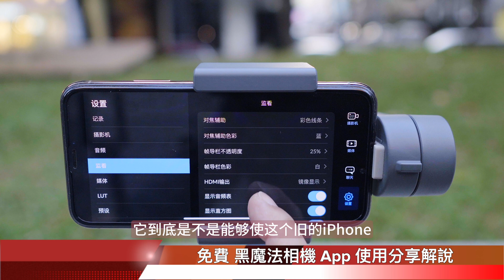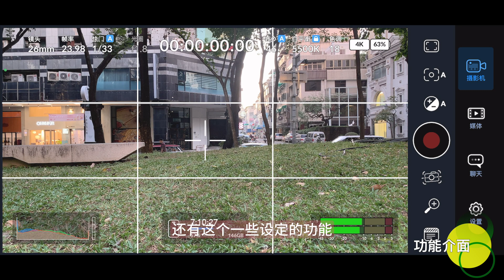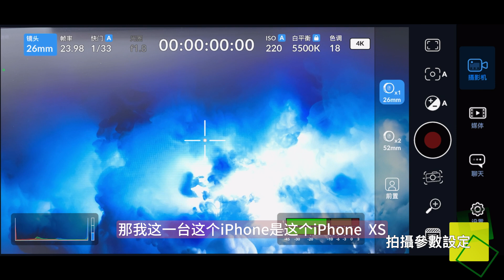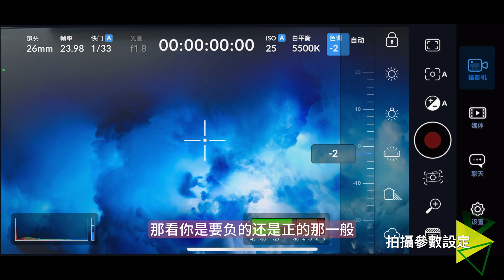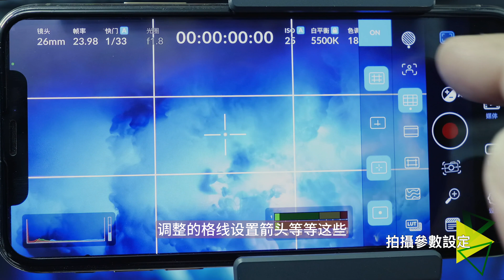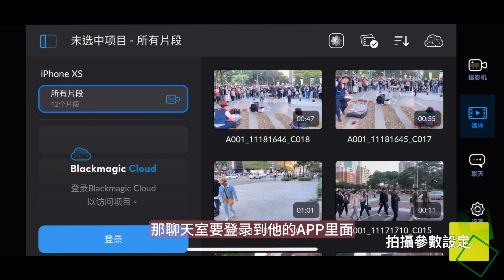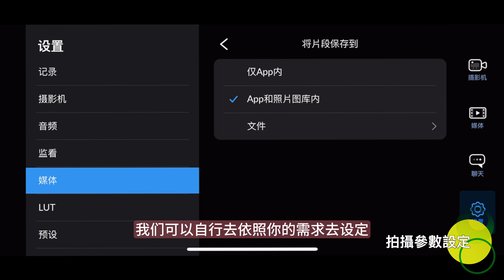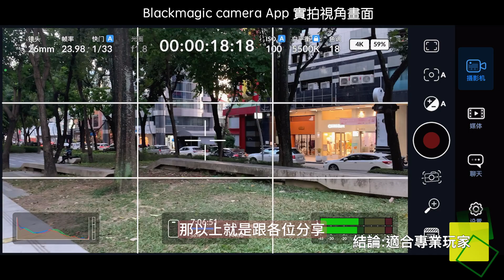blackmagic camera app | iPhone 專業級手機攝影免費App | 實拍使用比對 | 設定解說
本期主題 : iPhone 專業級拍片免費App | 實拍使用比對 | 設定解說 .

經由優美輕鬆的樂曲,幫助大家進入專注思考與學習,希望藉由我的Youtube頻道
打造一個人人可自我學習的交流空間 .

您是程序員嗎 ? 還是學生 ? 或者是軟硬體問題 ? 如果可以歡迎留言讓我知道 ! 謝謝 !

以1小時為思考學習單位,培養長時的專注以提高學習或工作效率.

今日場景 : 🍴電腦工作室 .

關於照陽 | About Me
哈嘍 , 很高興認識您 ! 我叫照陽 .
現在居住於台灣台中 , 我現在是一個退休人員.
之前從事電腦手機程式設計相關工作超過25年 ,
希望能提供給各位 :
1 . 學習或工作經驗心得供大家參考 .
2 . 脫離日常聽聽音樂在特別的氛圍下唸書學習或工作增加效率 .
3 . 本頻道專注以下項目 :
     A . 專注思考學習,程式設計解說結合放鬆音樂直播
     B . Apple Mac iPhone Camera Len 3C等... 數碼電子3C熱門流行商品,解說分析,
          使用教學,購買建議
     C . 台灣旅遊風光活動攝錄影分享
更新備註 :
專注思考學習 , 程式設計教學結合放鬆音樂直播：不定時直播
3C軟硬體專題評論,使用技巧,購買建議：不定時更新上傳

00:00:00 簡介
00:00:34 手持拍攝樣片
00:00:54 功能介面
00:03:01 拍攝參數設定
00:12:28 對比微單相機
00:13:08 結論:適合專業玩家